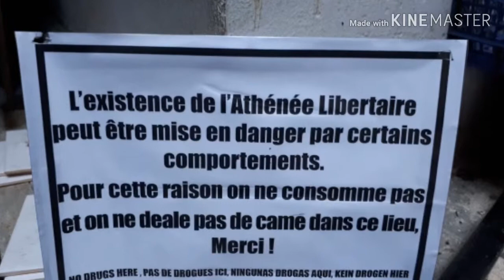Bordeaux en Mai 2019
Created by Cyril. J